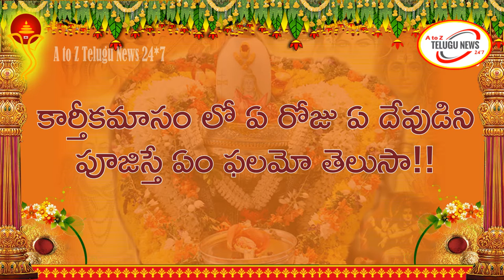కార్తీకంలో 29వరోజు ఏ దేవుడిని పూజిస్తే ఏం ఫలమో తెలుసా! Karthika Masam Daily Pooja Vidhanam in Telugu